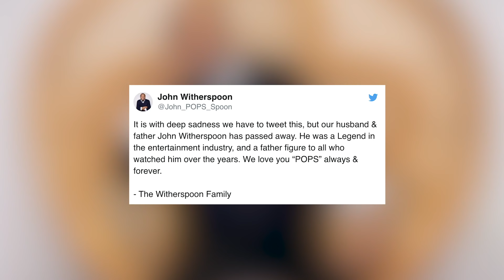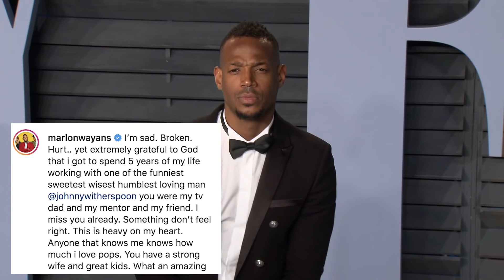Ice Cube Reacts To John Witherspoon Death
Ice Cube & Marlon Wayans react to John Witherspoon's passing. RIP Pops.

John Witherspoon — the actor who played John “Pops” Williams on The Wayans Bros. sitcom, Willie Jones in the Friday films, and as the voice of Robert “Granddad” Freeman on The Boondocks — passed away on Oct. 30 at age 77. The sudden loss hit Wendy Williams hard, who cried when relaying the news on The Wendy Williams Show. “I didn’t know him know him, but he’d been on my radio show,” she told the audience. “He’d been here on the TV show. We didn’t hear that he was sick. He died suddenly.”

ABOUT HOLLYWOODLIFE

Ice Cube & Marlon Wayans React To John Witherspoon Death